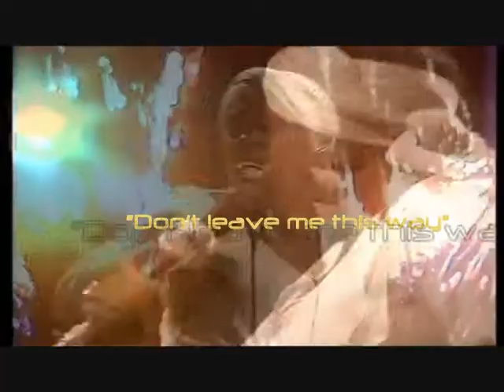siracusa 2000 web television